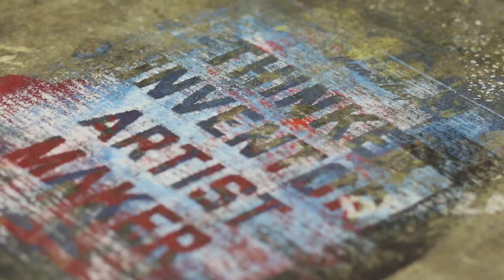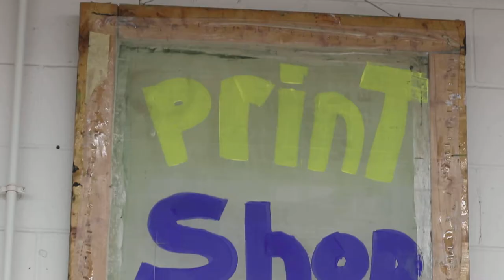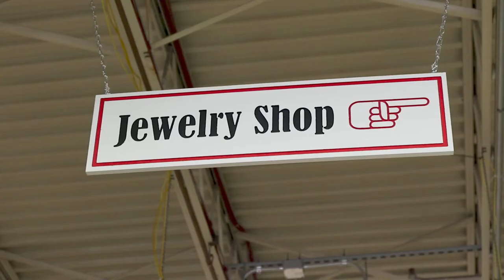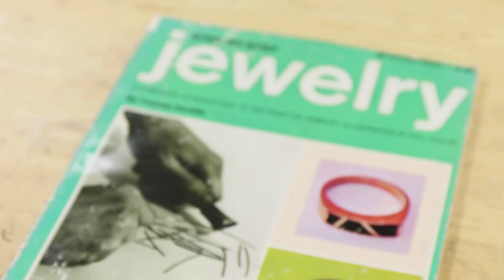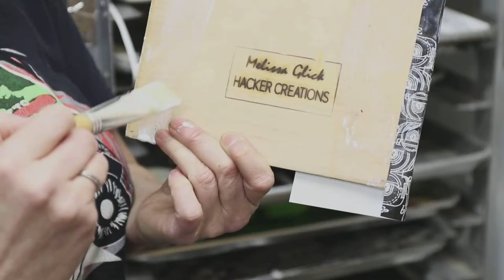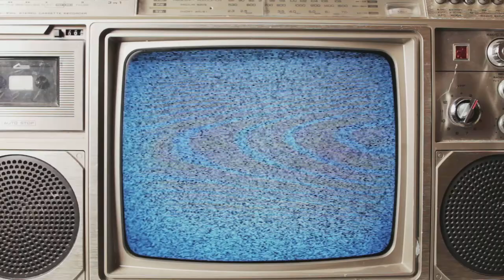Hello Neighbor | Artisans Asylum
Have you ever wondered what is inside the enormous warehouse space at the old Ames Envelope Building in Somerville, MA? Take a tour of this wildly creative space and hear from some of the artists and staff who make it a truly dynamic and creative oasis.